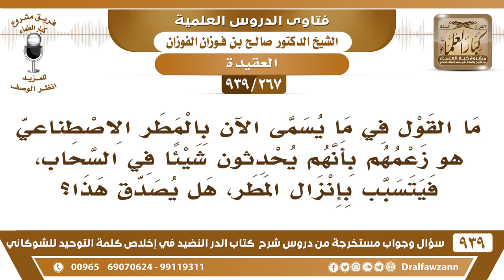[267 -939] ما القول في ما يسمى بالمطر الاصطناعي يزعمون أنهم يحدثون شيئا في السحاب، فينزل المطر؟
-[267 -939] السؤال: ما القول في ما يسمى الآن بالمطر الاصطناعي هو زعمهم بأنهم يحدثون شيئا في السحاب، فيتسبب بإنزال المطر، هل يصدق هذا وما...؟
الجواب: الحمد لله هذه الفكرة ما نجحت ولا نفعت وهي تكلف يقولون تكلف تكاليف باهظة ولا نجحت ما يمكن ينزلون المطر ويصرفونه ويسوقونه على الأرض ما يمكن هذا، هذا من باب العبث ومن تطلع الإنسان إلى ما لا يليق.
للاشتراك في قناة الشيخ صالح الفوزان

للاستفسار والإقتراحات والدعم
رئيس الفريق
لمشروع كبار العلماء